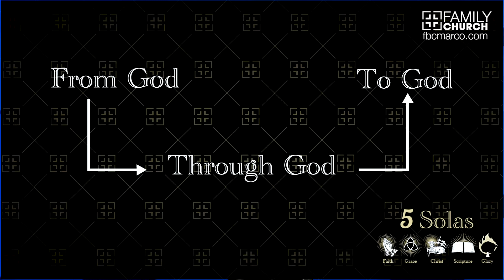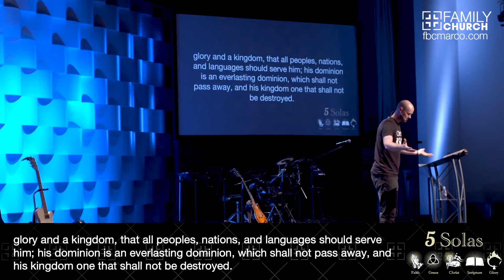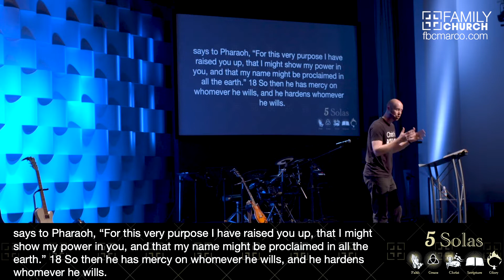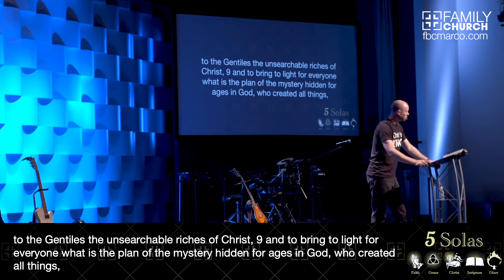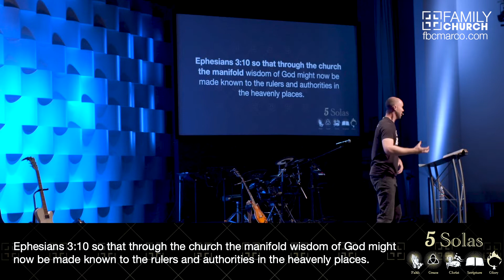God's Glory Alone